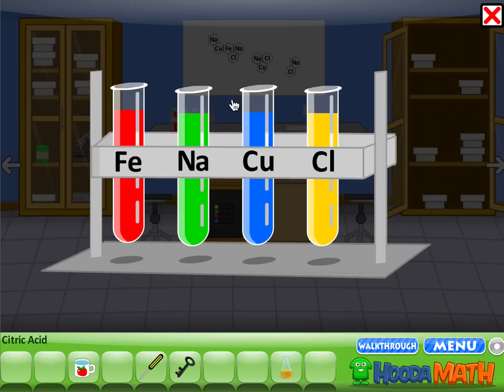Escape The Classroom Walkthrough